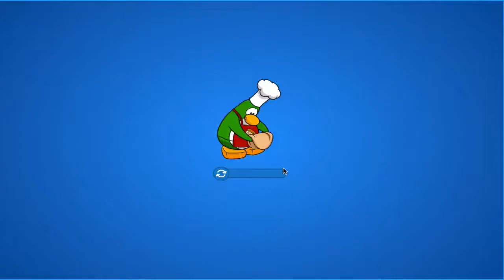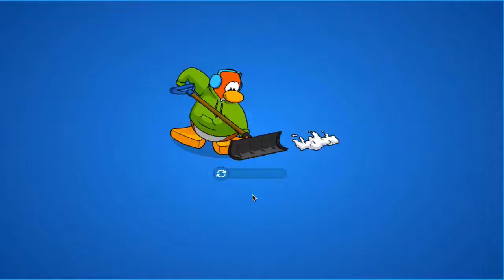Guia Máxima: Fiesta SuperDj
¡Hola Pingüinos! Perdonen por el retraso pero tuve algunos problemitas, pero aquí les traigo el video, donde veremos los trucos de la fiesta de SuperDj al igual que el Festival de Música de 2013, pero mejor, donde tendrás que generar musical para ganar premios!. ¿Te gusto el video?, dime en un comentario!

Redes-Sociales